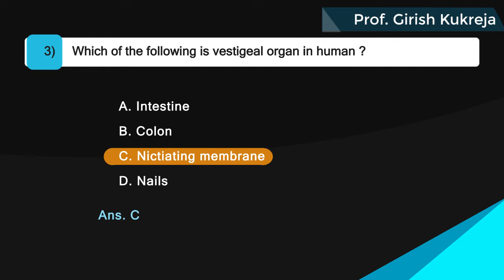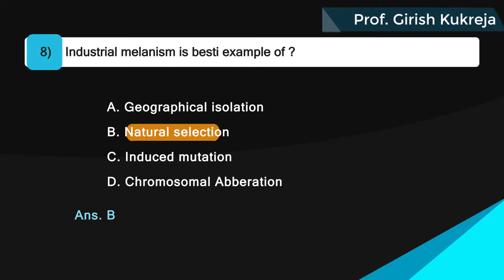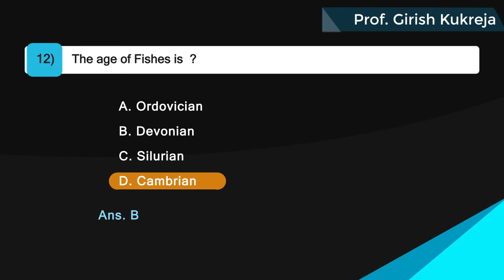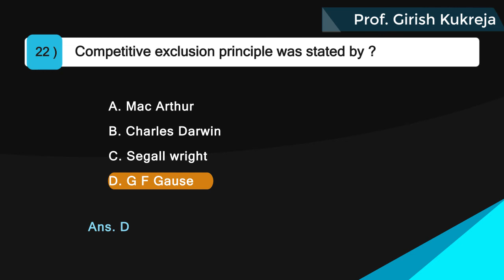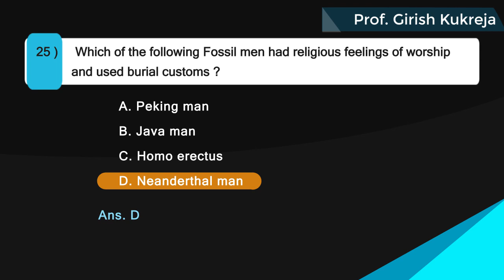Evolution I Origin of Life IMultiple choice questions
Video describes mcqs on evolution and origin of life on earth for CET/ NEET/ NET Aspirants by Prof Kukreja Girish.